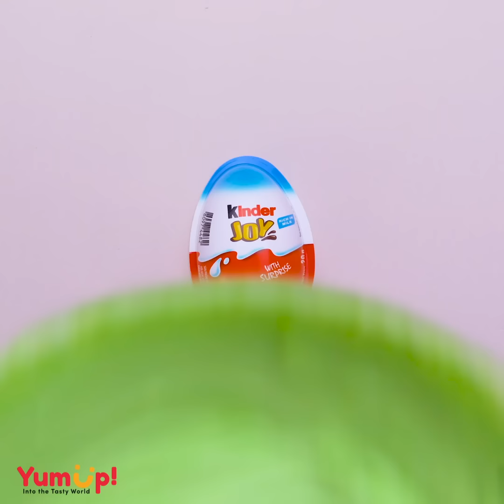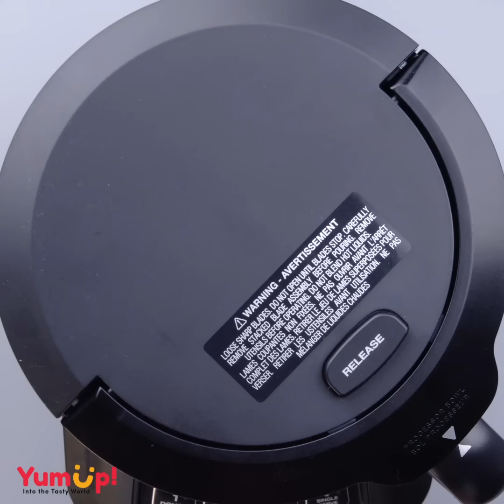The BEST Yummy Chocolate Cake You MUST TRY | How to Make Chocolate Cake Decorating Tutorials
▽ Question of the Day: Relaxing with Chocolate World in 1 Hour